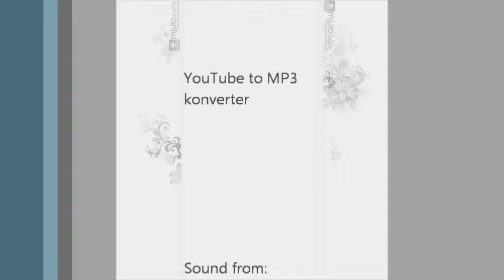Jovan Perisic - Znas me znam te - 2011